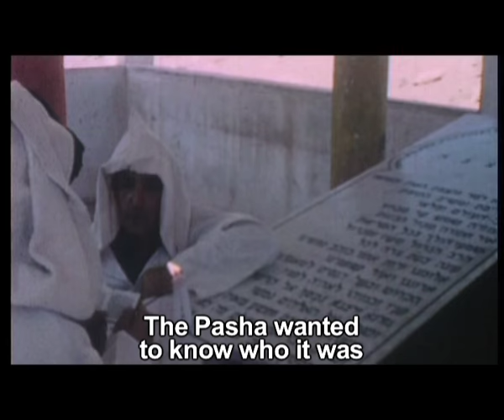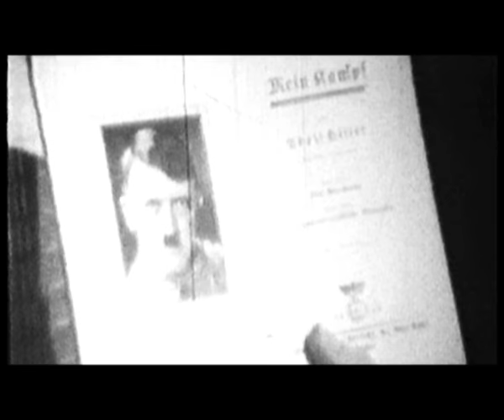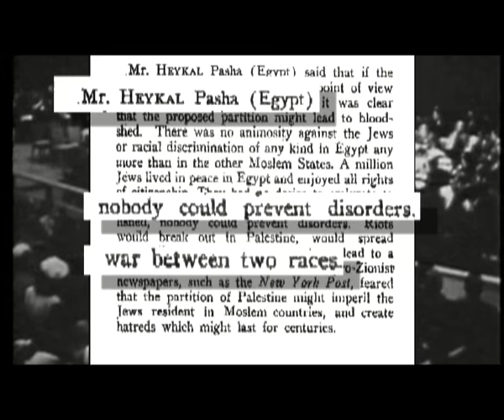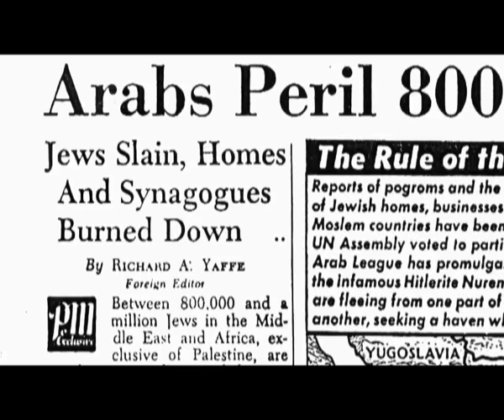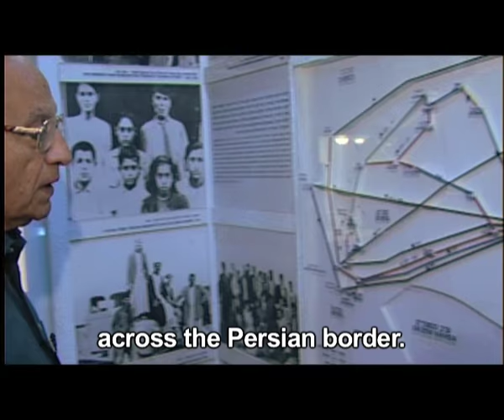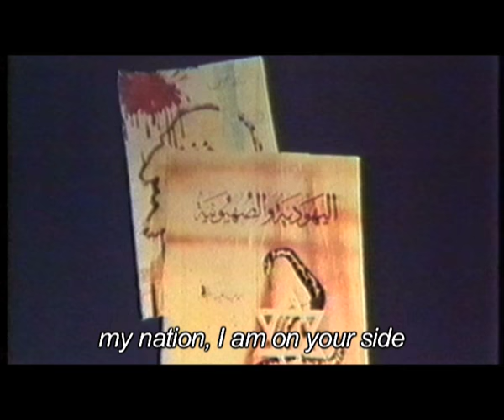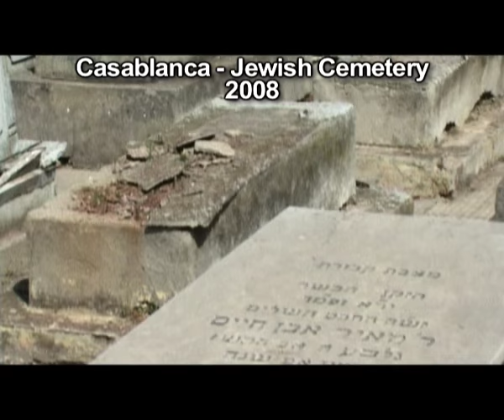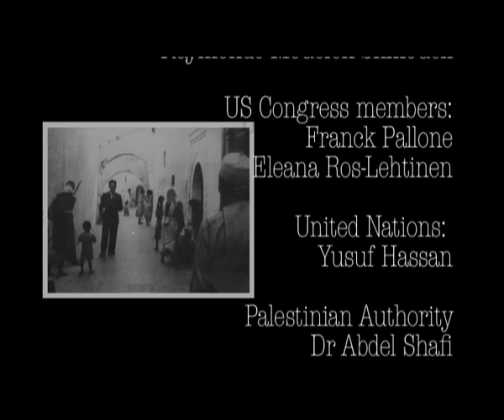SILENT EXODUS (The Jewish "nakbah")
They were more than a million Jews. Between 1946 and 1974, this million is the number of forgotten fugitives, expelled from the Arab world, and whom history would like to forget, while the victims themselves have hidden their fate under a veil of modesty. The Jews have been living in Arabic lands for thousands of years and seemed to accept their fate forever, some even considering their survival as a miracle.

But 1948, the beginning of their exodus, was also the birth of the State of Israel.

And, while the Arab armies were preparing to invade the young refugee-country, while the survivors of the Shoah were piling up in dangerous boats to fulfill at last the return to the land of their dreams and their prayers, a few hundred thousand Arabs from Palestine were getting ready to flee their home, convinced that they would return as winners and conquerors.

They were soon going to fill up the refugee camps built on their brothers’ land, and – because of their refusal to integrate – pass on their refugee status to the next generations.

The Jews did not get any special status. They had just returned to the Land of their fathers

And if they came from Aden, Yemen, Egypt, Iraq, Syria, Morocco, Tunisia or Libya, if they had lost everything and sometimes even relatives, memories and cemeteries, it is in Israel and the west that they were ready to rebuild their lives. Without ever asking for any compensation, any right to return, or even wishing that their story be told…